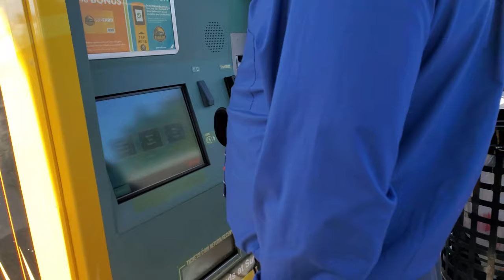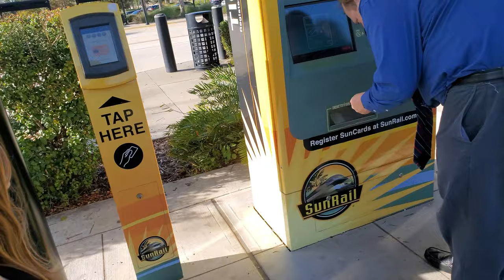11-27-2019 Ava's 1st Train Ride